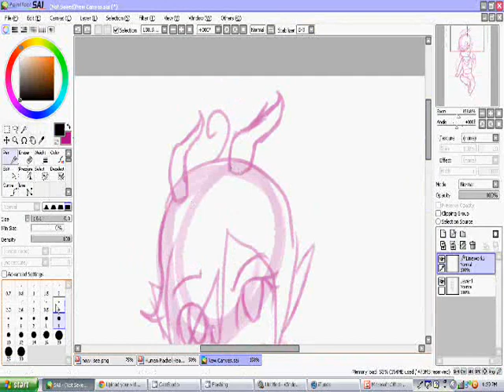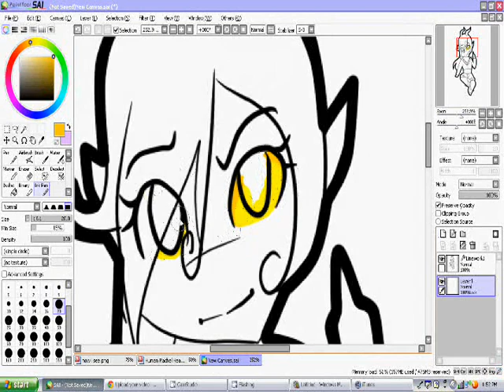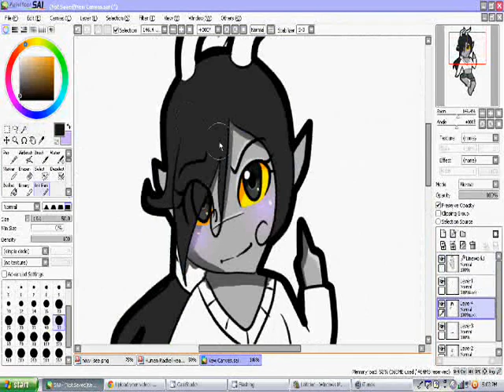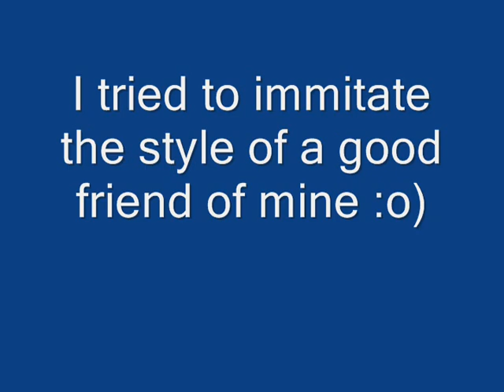Is it because I'm badass or what? (Chibi fantroll speedpaint)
YES THIS IS MY MOTHERFUCKING FANTROLL YOU NUBSUCKERS STEAL HER, I KILL YOU.

Her name is Vritra Veiles.
She's 13 years old like the other trolls.
Her blood color is Periwinkle
Her typing is dashes between syllables. Example: Vri-tra Vei-les is what I-am called
She is paired with Gamzee and I don't give a fuck.